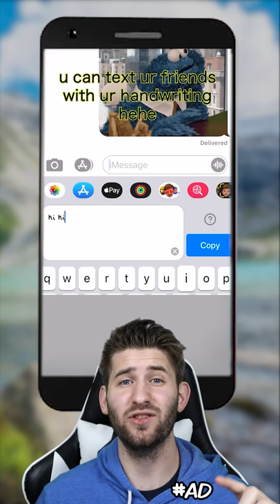If You See These Stairs, RUN!